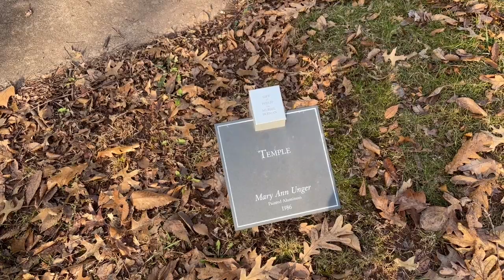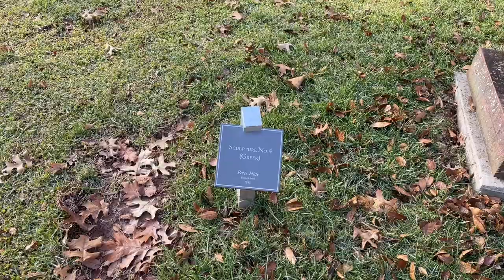Amazing Art But A Sad Lack Of Pins At Ursinus College In Collegeville, PA | Roadside Attraction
Ursinus College in Collegeville Pennsylvania holds an impressive collection of nearly 80 contemporary sculptures spread throughout it’s grounds. Dating back to 1957, the works of art include one of the world famous Robert Indiana Love sculptures and pieces from J. Seward Johnson Jr., Lynn Chadwick, and many others. However, as impressive as this collection might be, and as much as I might love walking the beautiful property to look at them, the college still doesn’t have enamel pins. So not all is perfect.